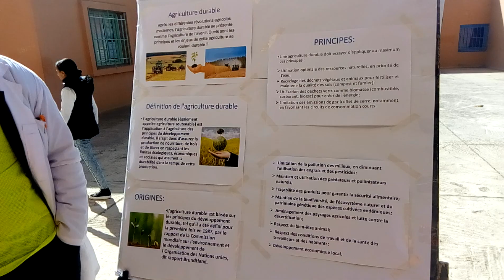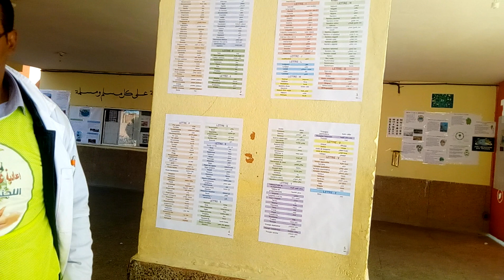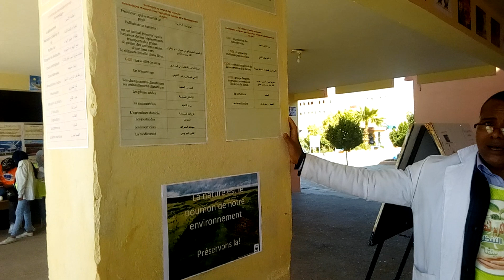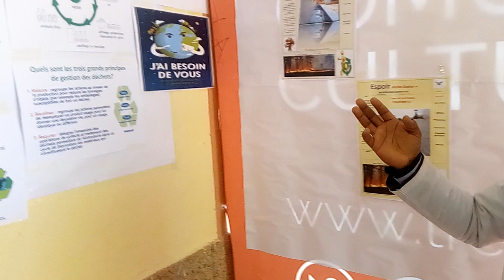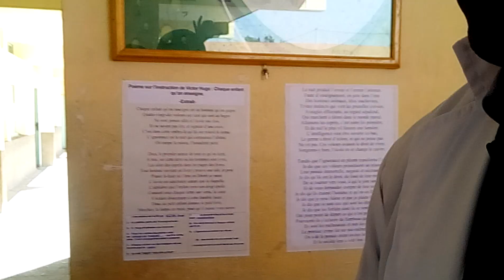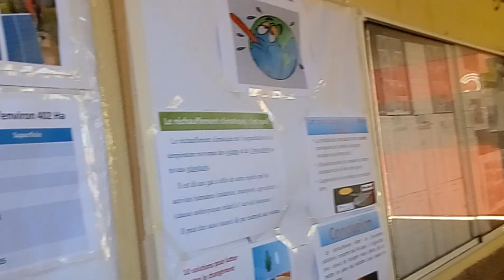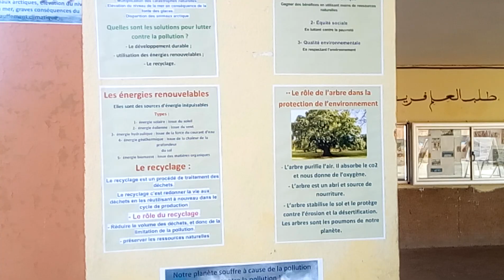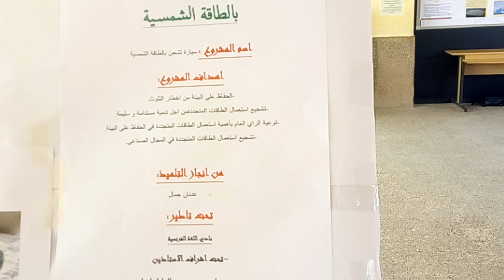Quatrième édition de la semaine écologique - Prof AKBAB